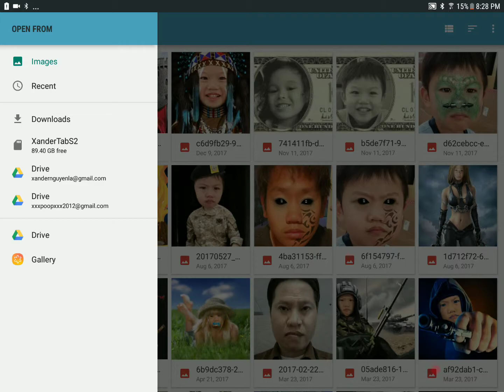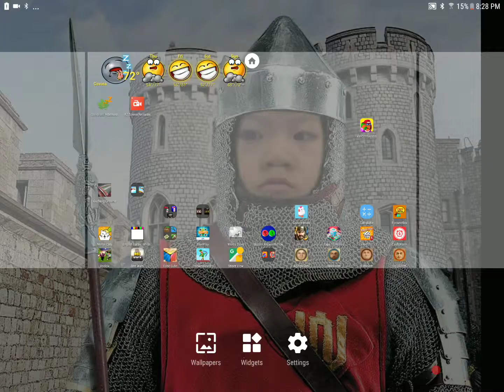How to change your wallpaper!!